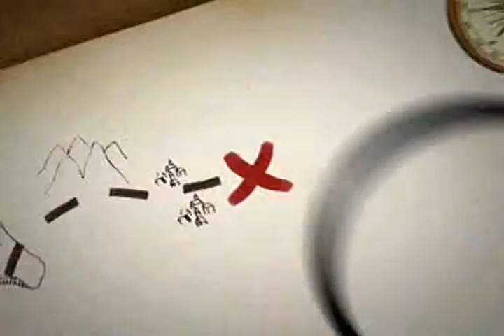Portifólio Netmídia Propaganda - Village da Serra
Cliente: MÉTRICA ENGENHARIA
Agência: NETMIDIA PROPAGANDA
Título:  VILLAGE DA SERRA
Produtora: 3 TABELAS

Obs: Este vídeo é para fins de portfólio. As promoções e condições anunciadas não são mais válidas.